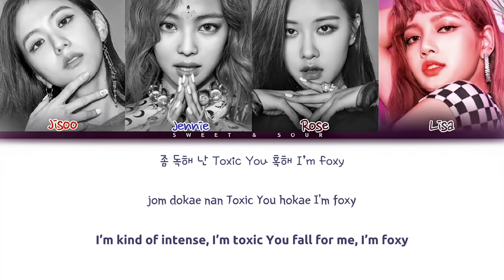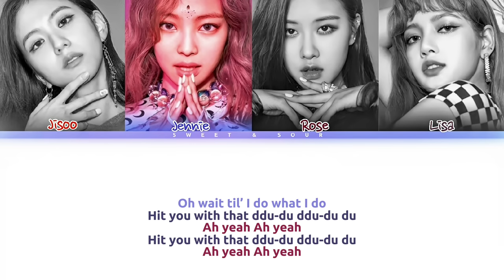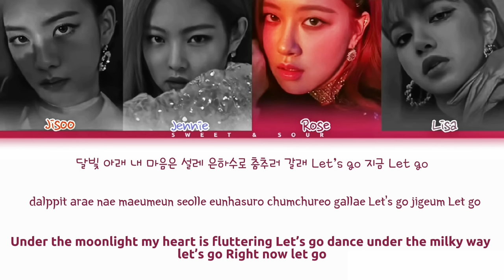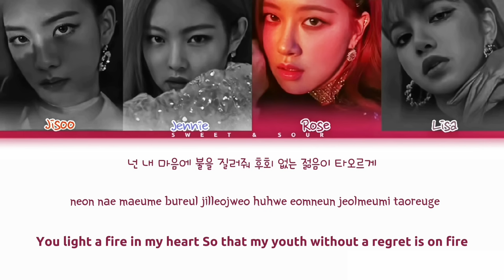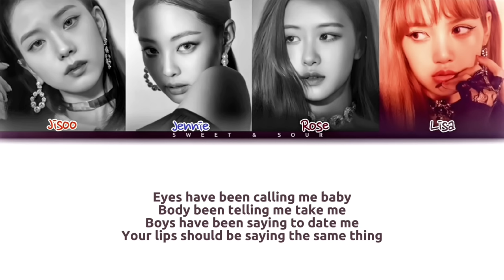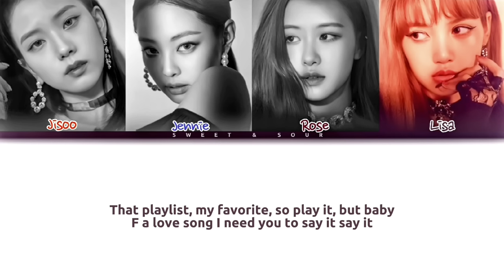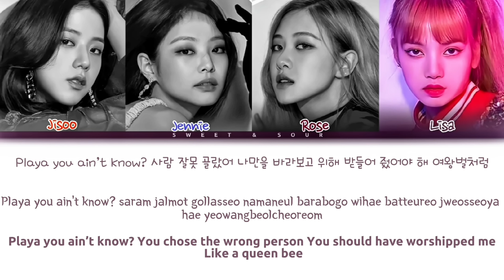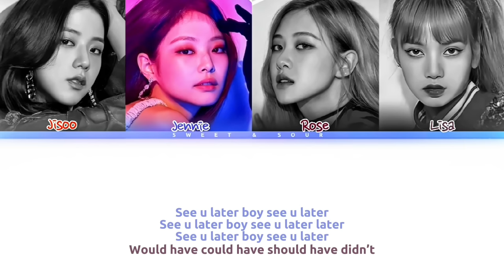[FULL ALBUM LYRICS/앨범 노래모음 가사] BLACKPINK 블랙핑크- SQUARE UP| PLAYLIST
FULL ALBUM LYRICS/앨범 노래모음 가사] BLACKPINK 블랙핑크- SQUARE UP | PLAYLIST 플레이리스트

0:00 DDU DU DDU DU
3:26 Forever Young
7:17 REALLY
10:31 See U Later

blackpink
blackpink square up
blackpink square up full album
blackpink square up tracklist
blackpink square up lyrics
blackpink square up all songs

d4 blackpink
forever young blackpink
really blackpink
see u later blackpink

Blackpink PLAYLIST 플레이리스트

블랙핑크
블랙핑크 square up
블랙핑크 ddu du ddu du
블랙핑크 comeback
블랙핑크 throwback
blackpink throwback
blackpink throwback lyrics
throwback